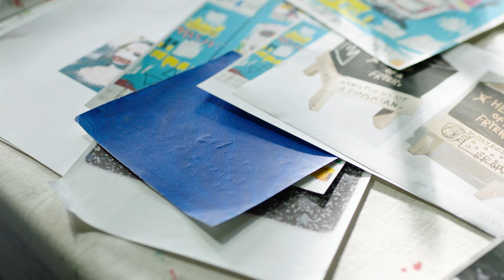Where does great art come from? Damian Elwes paints legendary artist studios to find out | Unit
Damian Elwes’ latest solo exhibition with Unit continues his exploration of iconic artists and their studios. Above all, Elwes is interested in human creativity and his examination of artists’ studios endlessly fuels his curiosity on the subject.

A culmination of meticulous research and extensive imagination, Studio Visit weaves through the spaces of numerous different artists, including Pablo Picasso, Yayoi Kusama, Henri Matisse, Damien Hirst, Frida Kahlo and many more.

Join us for the opening Private View of Studio Visit at Unit on Thursday 11 July. RSVP is essential, please register your attendance